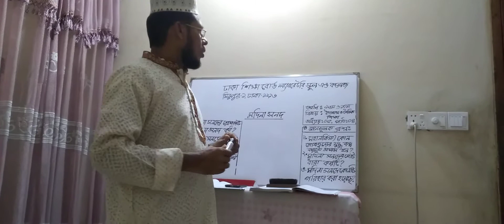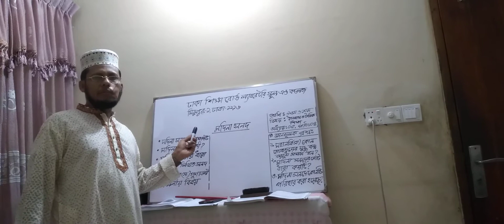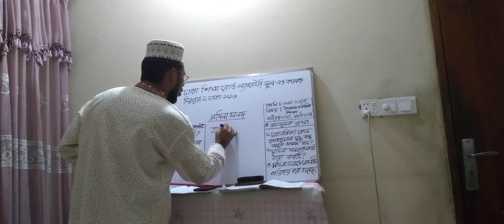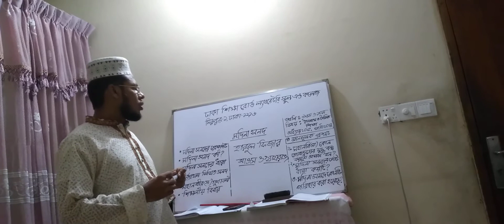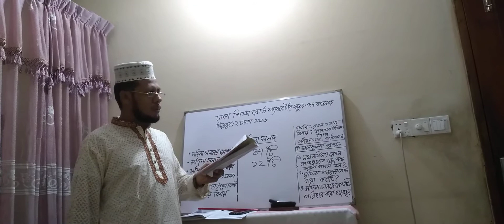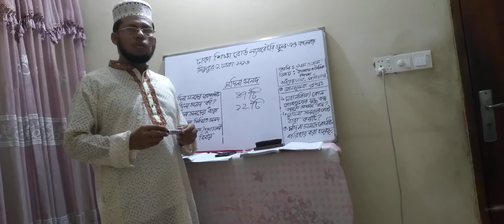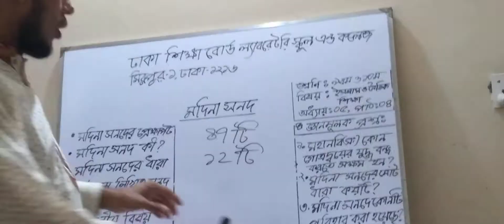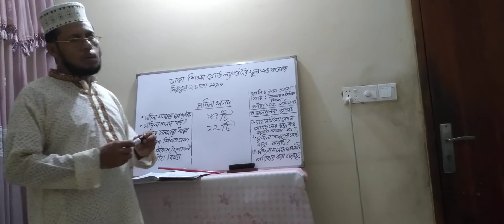৯ম ও ১০ম শ্রেণি, ইসলাম ও নৈতিক শিক্ষা